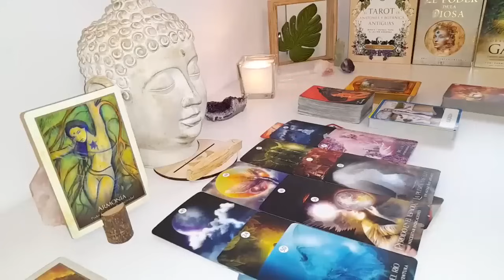PISCES😤 MY CARDS DO NOT LIE PISCES💥 A TREMENDOUS FIGHT BEHIND YOUR BACK 🤬❗️END MAY 2024 TAROT